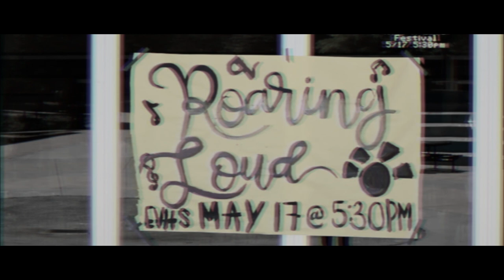EVHS ROARING LOUD 2019 TRAILER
edited & filmed by: Anirudh Kamath
additional footage: Catthy Ha

EV's end-of-the-year music festival/dance is on Friday, May 17th 2019! FREE admission, open to all high school students (just bring an ID)! Let's celebrate the end of AP exams with live performances from your very own talented Cougars and DJ NANI on the mix! FREE video game truck, henna, glitter tattoos, facepaint, and a fortune teller! Just bring money for tacos, churros, ice cream, and $10 tapestries! SEE YA THERE!